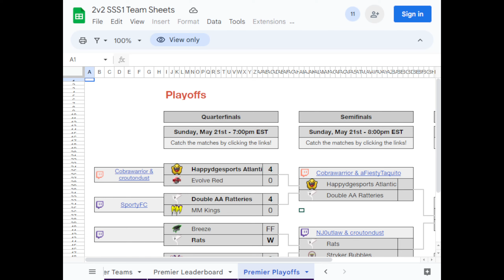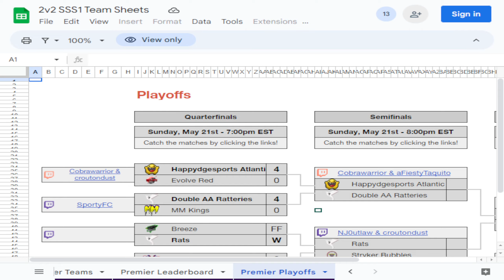Skyward Series Premier 2's Playoffs | 100x35 Blanco vs Stryker Bubbles